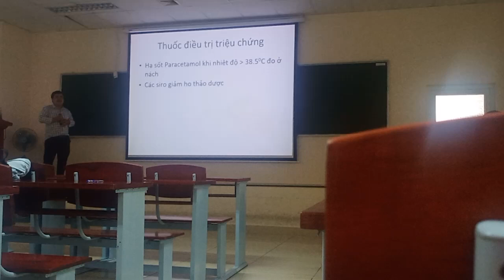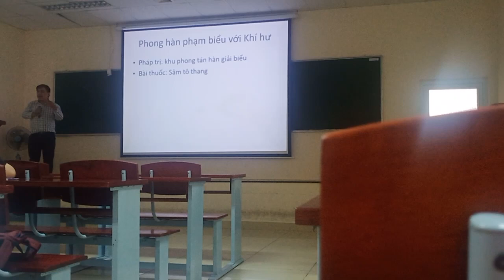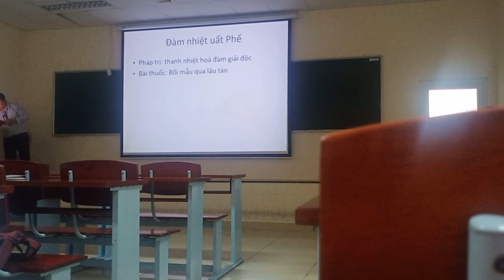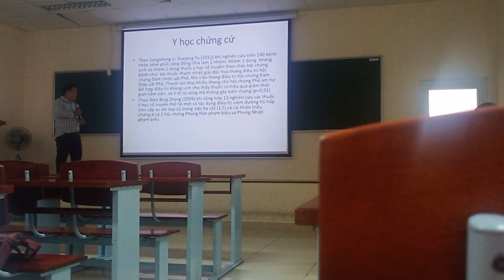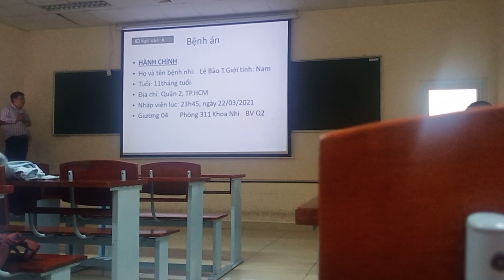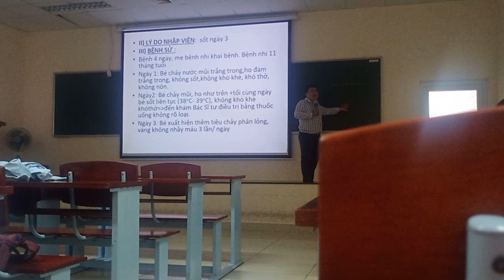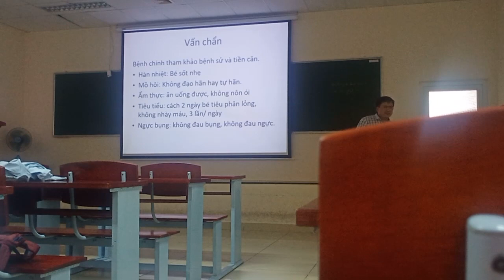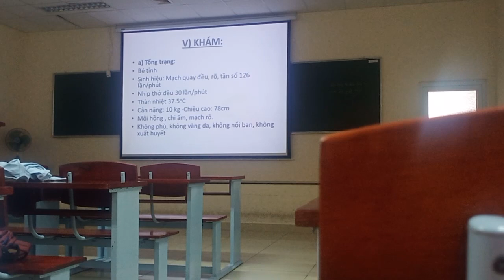viêm hô hấp 2